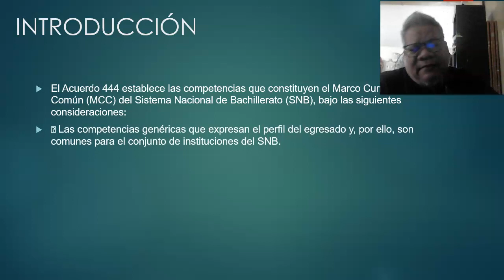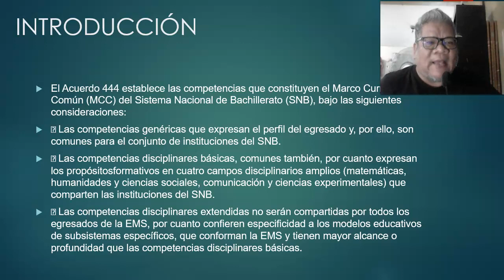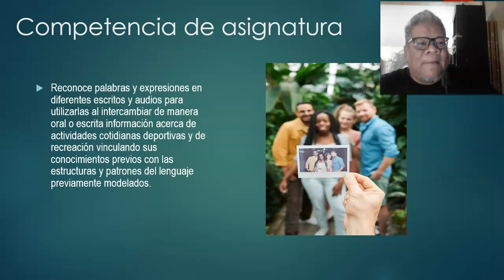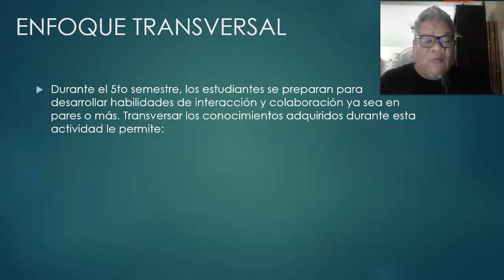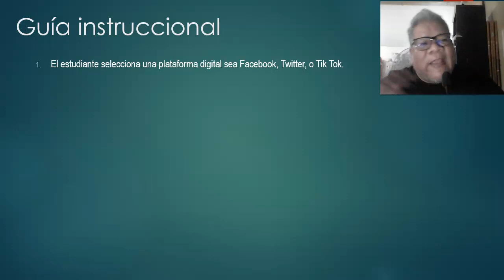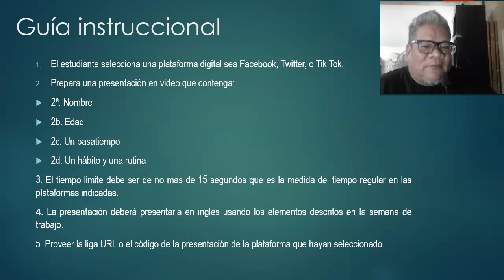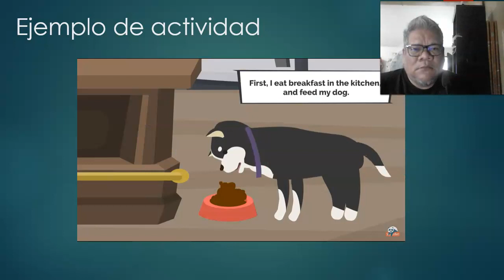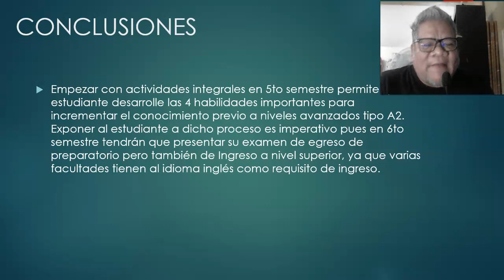Video maestria 1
VIDEO GRABACIÓN MAESTRIA